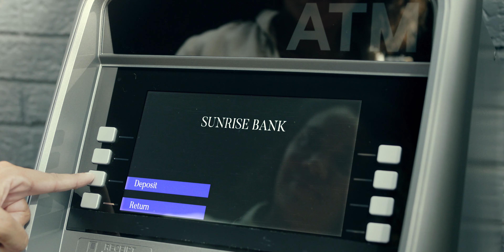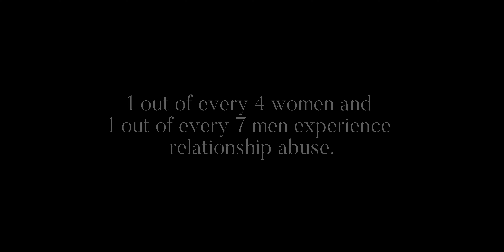The Call - National Domestic Violence Hotline PSA